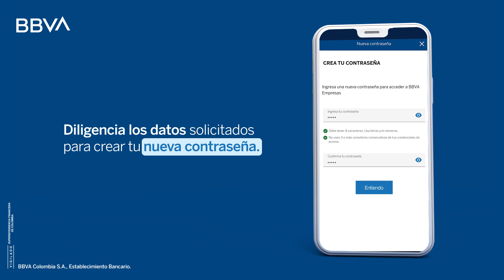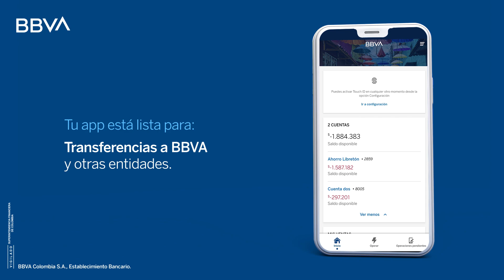Aprende cómo registrarte en la APP BBVA Empresas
Aprende cómo  ingresar a la APP BBVA Empresas y así puedes empezar a realizar transacciones, pagos, firmar tus transferencias de manera fácil, rápida y segura, desdé el lugar qué estés.